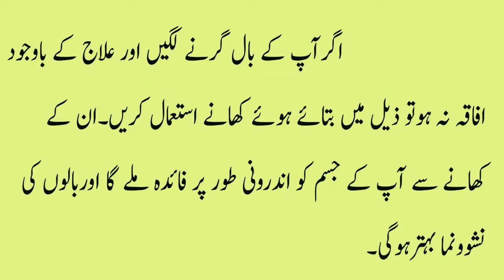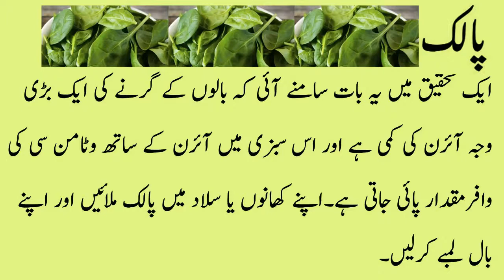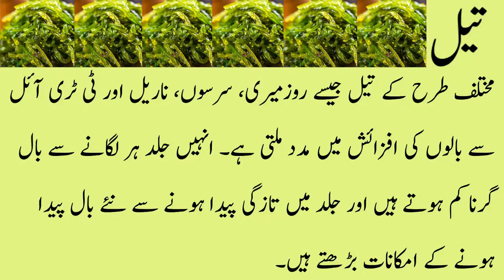How to get long hair Using natural food . Healthy life hacks to prevent baldness!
how can i get my hair to grow faster
hair growth foods for men
foods for hair loss recovery,
how to get long hair, hair, long hair, how to grow long hair, hair growth, how to stop hair fall, hair growth treatment, how to grow your hair fast, how to stop hair loss, how to grow hair fast, grow hair fast, thick hair, carrots hair growth, infinite waters, meditation, how to get rid of dark circles, how to reduce bloating, fullyrawkristina, freelee the banana girl, love, confidence, dealing with panic attacks & anxiety | zoella, 5 foods you think are healthy, your food is a lie, 8 facts about food that will totally creep you out, junk food confessions, jenna marbles, the 5 best ways to lose weight, 10 easy ways to lose weight, lose weight, vegan, diet, food, short time secret hindi, homemade hair treatment, olive oil for hair growth, growth your hair naturaly, how to grow your hair faster & longer in 1 week, fat, smooth hair.